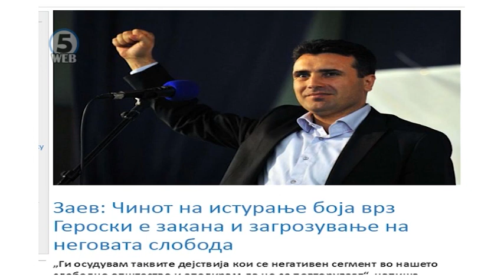Зевзекманија 23.09.2017 Zevzekmanija